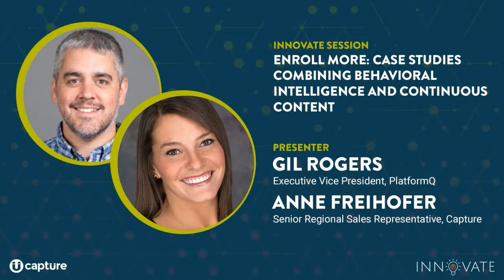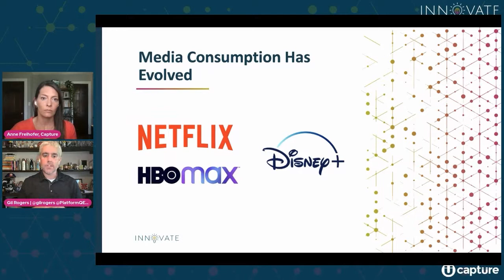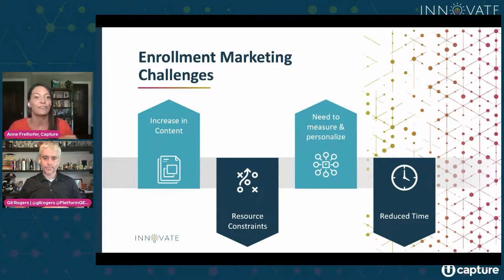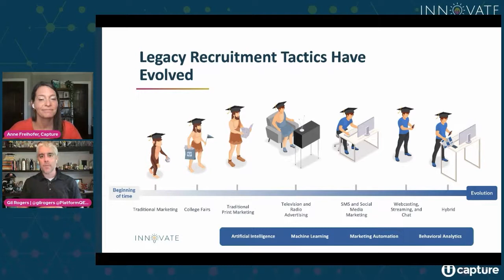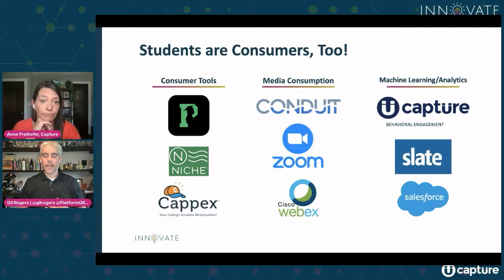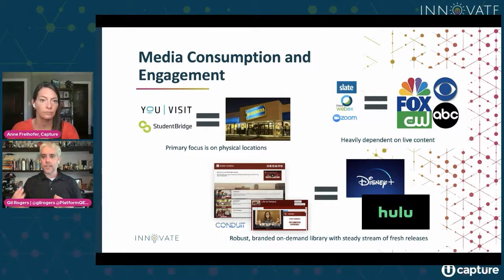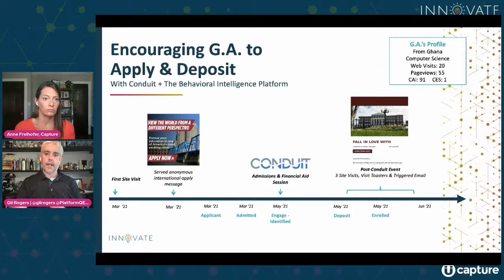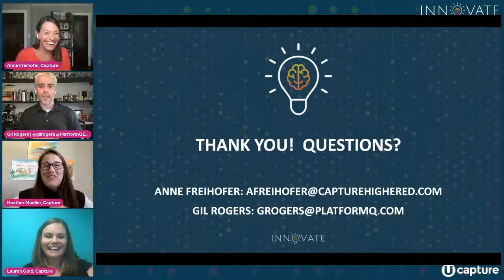Enroll More: Case Studies Combining Behavioral Intelligence and Continuous Content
Join PlatformQ Education’s Executive VP of Marketing, Gil Rogers, and Capture’s Senior Enrollment Solutions Consultant, Anne Freihofer, as they moderate a conversation with enrollment professionals who have successfully enrolled more students using Engage and Conduit in concert. During this session, the presenters will review case studies on how combining Behavioral Intelligence and Continuous Content has led to increased student enrollment at these institutions.